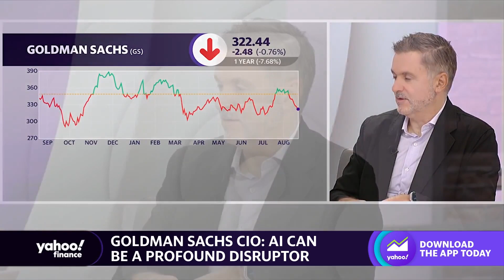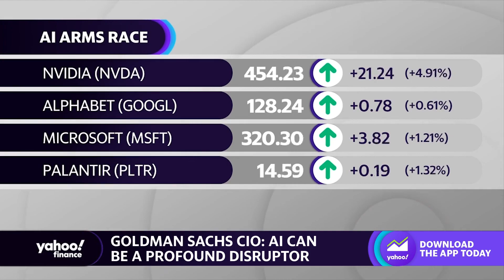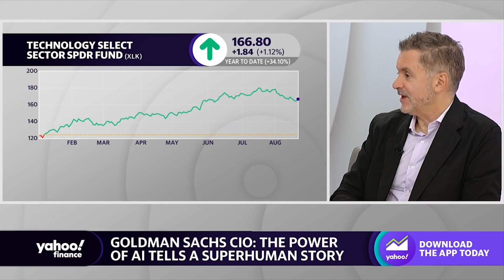AI has 'uncanny ability to fill in the blanks': Goldman Sachs exec.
Goldman Sachs Chief Information Officer Marco Argenti spoke with Yahoo Finance Live's Julie Hyman to discuss the company's progress in developing and adapting artificial intelligence to summarize data for investors.